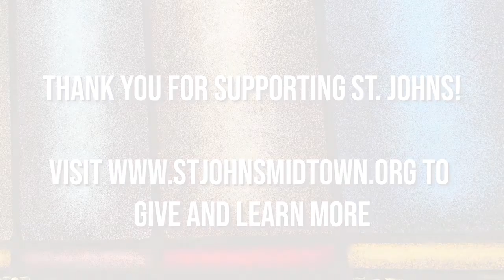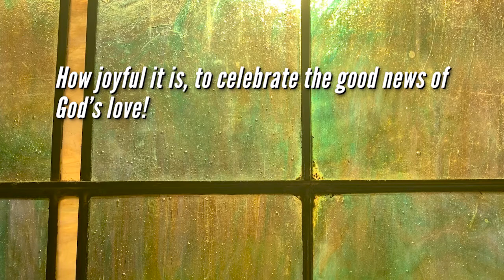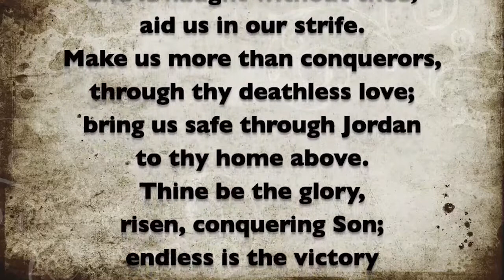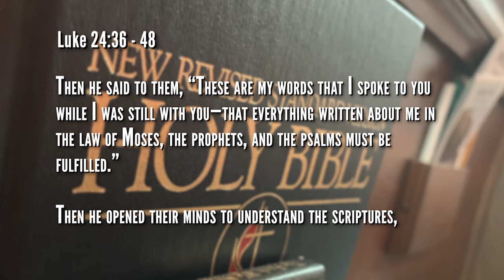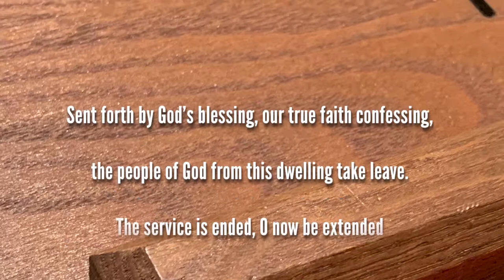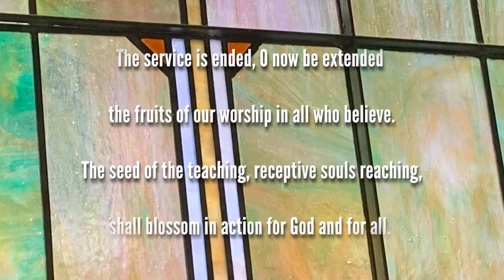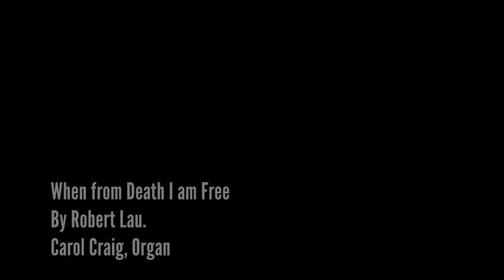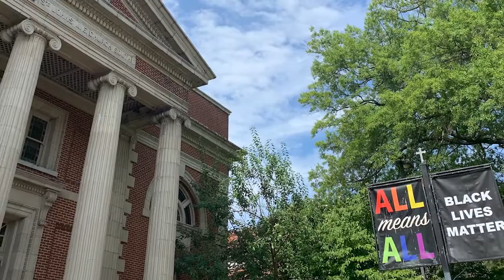Sunday Worship for April 18, 2021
Join us for Zoom Communion at 11:45​​​​​​​am!
Meeting ID:  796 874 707
Password:  000212

Homily by Rev. Judi Hoffman